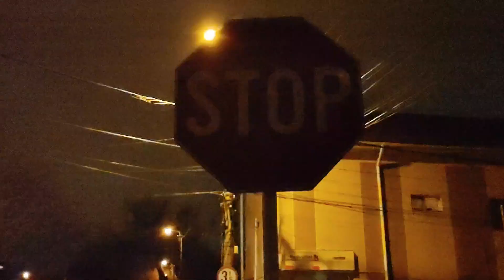Greu cu apa în orașul dintre ape! Crapă sub pesediști magistrala moștenită de la comuniști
În Galați, oraș între trei ape curgătoare plus multe bălți și lacuri, asigurarea apei curente este o mare problemă.
Fiindcă administrația se ocupă de 30 de ani mai mult de asfalt, borduri și dungi cu vopsea pe bulevardele centrale, infrastructura construită tocmai pe vremea comuniștilor crapă aproape în mod regulat.
Galațiul nu mai are căldură și apă caldă în sistem centralizat de ani buni, infrastructura rutieră din cartiere este o rușine, iar apa curentă e oprită când te aștepți mai puțin din pricina deselor avarii.
Pe aceeași magistrală de pe strada 9 Mai 1945, în mai 2019, a mai fost o avarie 20 de metri mai la vale, la colțul cu strada 13 Decembrie. Acum s-au întâmplat la intersecția cu strada Crinului.
9 cartiere stau fără apă fiindcă  Apă Canal SA, una firmele cu cele mai mari profituri din România în domeniul serviciilor publice, confiscată practic, de 30 de ani, de neocomuniștii locali deghizații în socialiști capitaliști, urmărește doar creșterea prețurilor la un maxim european.
Astfel curg bonusurile pentru directori, sumele faraonice contractate adesea nepublic cu firmele furnizoare, pe ochi frumoși și, de ce mai rămâne, o apă scumpă, dubios de tulbure și adesea secată la robinetele gălățenilor.